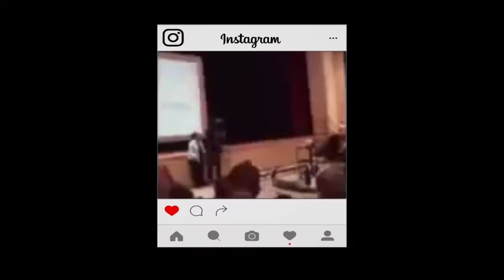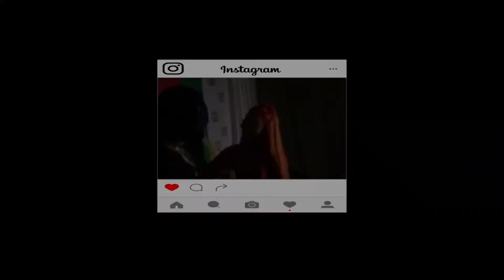ATXMotivation - @L0rd.Adrean (Full Interview)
ATXMotivation is Austin, Texas Hot Spot for Underground Legends.

This episode is with Lord A from Killeen Tx